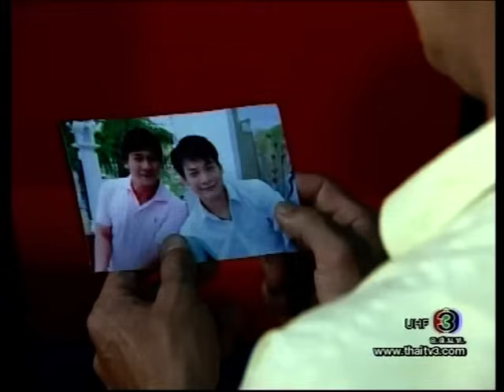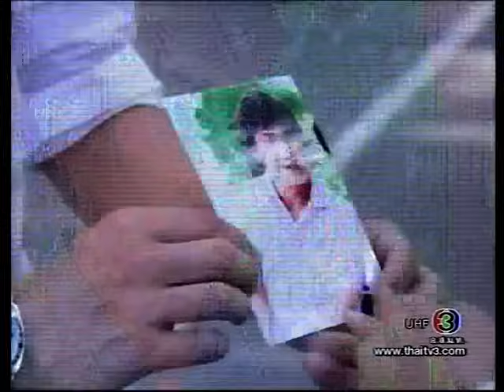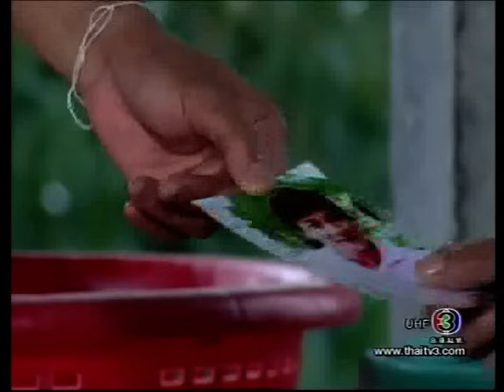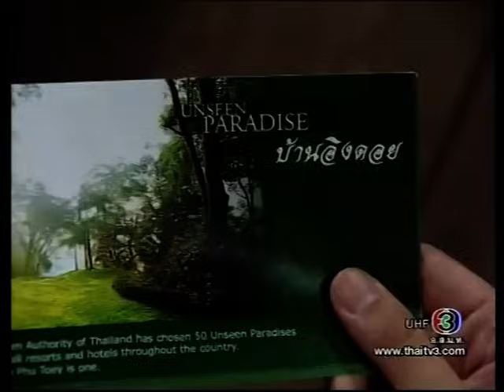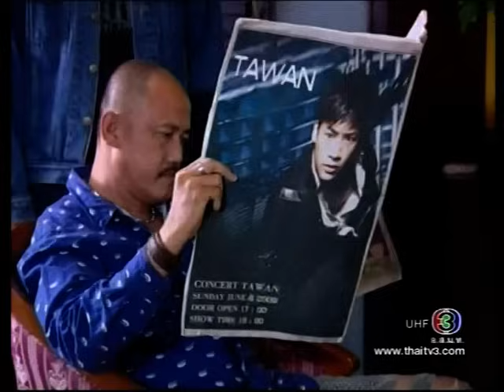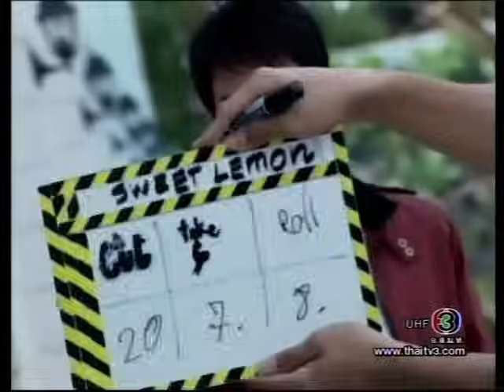พระจันทร์สีรุ้ง Prajan See Rung (Rainbow Moon) Ep 15-1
ละครน้ำดี มีคติสอนใจให้ทำความดี มีความอดทนอดกลั้น และรู้บุญคุณผู้มีพระคุณ